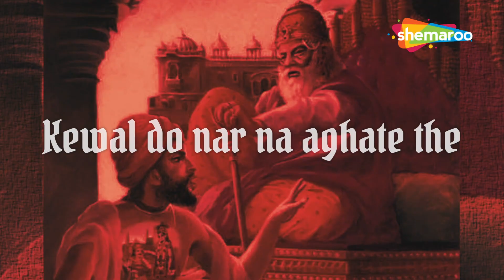Best Devotional Rap | Krishna Ki Chetavani (Rashmirathi) | Agam Aggarwal | Shemaroo Bhakti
Song - Krishna Ki Chetavani (Rashmirathi)
Singer - Agam Aggarwal Feat Siddharth Sharma
Music Composer - Agam Aggarwal
Author - Ramdhari Singh Dinkar
Music Producer - Agam Aggarwal